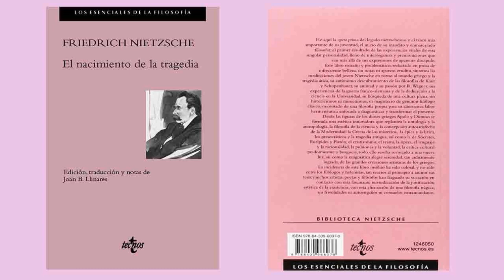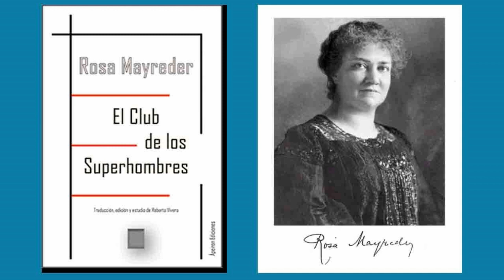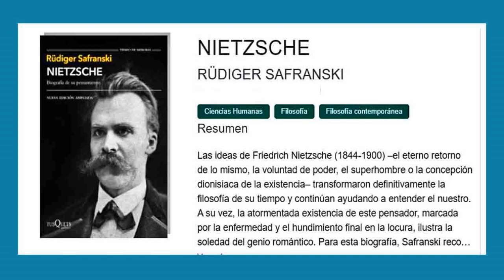Mundo interpretado 7: Nietzsche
Podríamos resumir las aportaciones más duraderas de Nietzsche a nuestro tiempo en su filología (la pregunta clave aquí es si Sócrates era realmente griego), la renovación de la Ilustración en libros como Aurora, Humano, demasiado humano o La ciencia jovial y la jovialidad final (Heiterkeit) que la enfermedad truncaría. La segunda edición de la biografía de Rüdiger Safranski —con un importante epílogo— nos devuelve una imagen de Nietzsche que contrasta con la temprana recepción de Rosa Meyreder.

Antonio Lastra
(Valencia, España, 1967) es doctor en Filosofía, profesor de Filosofía en la Educación Secundaria, investigador externo del Instituto Franklin de Investigación en Pensamiento Norteamericano de la Universidad de Alcalá, investigador del Instituto Universitario de Investigación en Filosofía Edith Stein de la Universidad Católica de Valencia y profesor de Ética en la Escuela de Empresarios de Valencia (EDEM). Preside LA TORRE DEL VIRREY. INSTITUTO DE ESTUDIOS CULTURALES AVANZADOS y dirige la ESCUELA DE FILOSOFÍA DEL ATENEO de Valencia. Sus campos de trabajo preferentes son la ecología de la cultura, la traducción como lingua franca, la escritura constitucional americana, el problema teológico-político, la literatura inglesa y los estudios sobre cine. Su último libro es Aprender leyendo (Ápeiron Ediciones, Madrid, 2018).

Bibliografía
RÜDIGER SAFRANSKI, Nietzsche. Biografía de su pensamiento, trad. de R. Gabás, Tusquets, Barcelona, 2019.
ROSA MEYREDER, El Club de los Superhombres, ed. de Roberto Vivero, Ápeiron, Madrid, 2020.